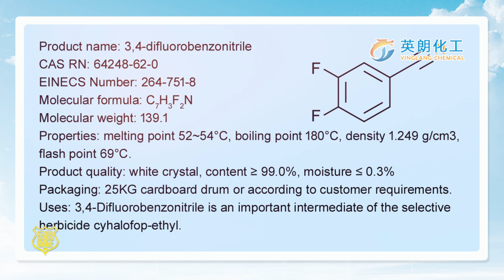3,4-difluorobenzonitrile|3,4-difluorobenzonitrile manufacturer|64248-62-0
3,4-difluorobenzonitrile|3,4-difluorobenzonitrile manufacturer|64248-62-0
3,4-difluorobenzonitrile white crystal, content ≥99.0%, moisture ≤0.3%, 3,4-difluorobenzonitrile is an important intermediate of cyhalofop-methyl.